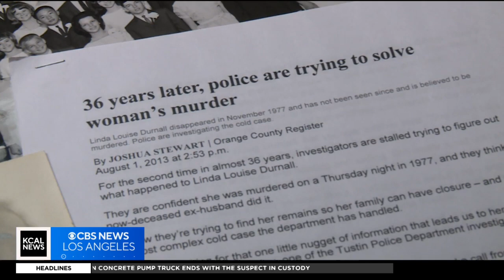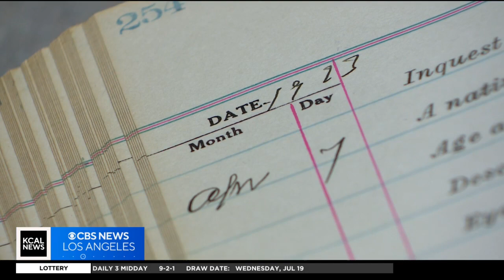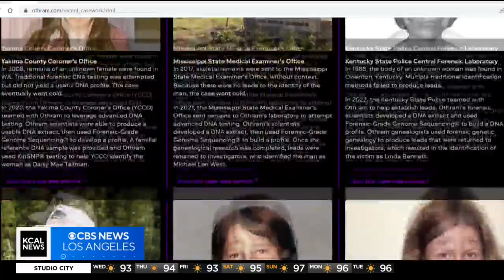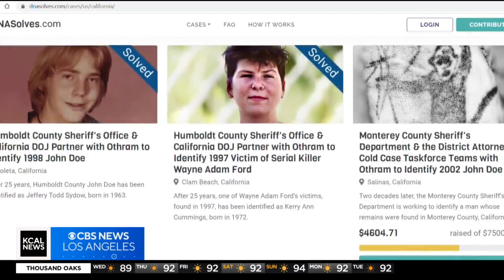DNA technology helps bring closure to families searching for their missing loved ones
New ways to extract DNA from century-old bones are helping families find closure. Joy Benedict reports.